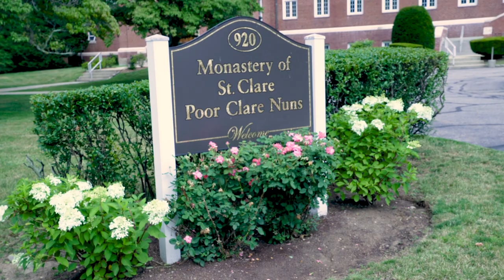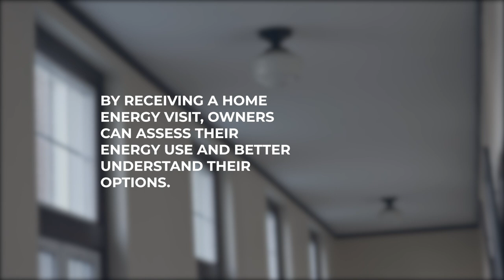BERDO - Poor Clares Monastery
Making lifestyle changes can be extremely impactful in terms of reducing energy usage. For instance, the Poor Clare Nuns in Jamaica Plain have made efficiency upgrades that help them save $300 a month on their utility bills. The Poor Clare’s were able to do so by scheduling a Mass Save audit where they received LED lighting fixtures and by consciously minimizing their electricity usage. Learn more about their energy reduction journey and how you can pursue energy efficiency incentives too: boston.gov/berdo